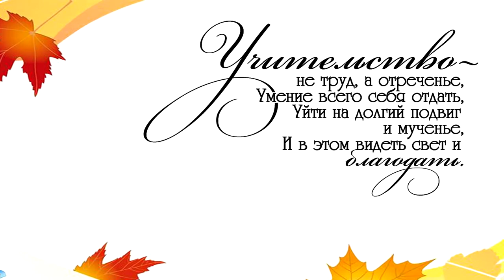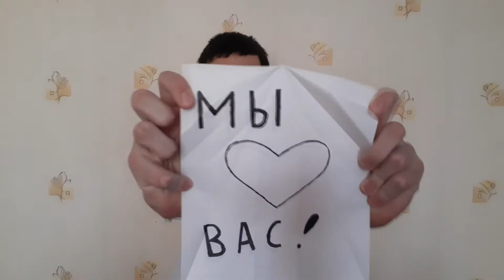С Днём Учителя!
Видео-подарок от учеников 8А класса

Муниципальное общеобразовательное учреждение
Средняя школа с углубленным изучением отдельных предметов
№ 30 имени Медведева С.Р.

г. Волжского Волгоградской области